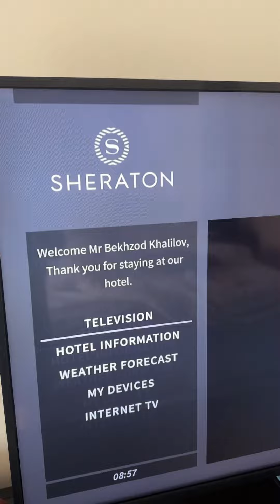Jannatim Onajonim&Otajonim✅ Duogo’ylarim Umringiz uzoq💯bolsin! 2 dunyo saodatiga erishaylik!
Jannatim Onajonim&Otajonim💯✅Mehribon Duogo’ylarim👍🏻Umringiz uzoq bolsin! 2 dunyo saodatiga birga erishaylik! Amiyn🙌🏻